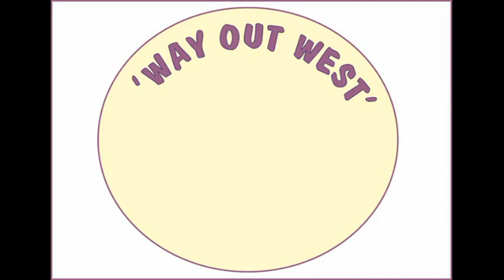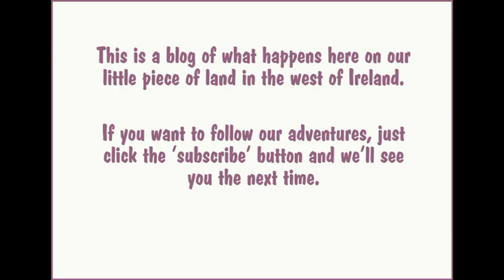How To Control Docks, Buttercups, Rushes and Moss In Grassland Without Herbicides.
We don't want to eliminate these plants but we need to keep them in check or we wouldn't have any grass at all. This is how we do it and our fields are slowly improving -- but if you have any other helpful methods please share them, won't you?